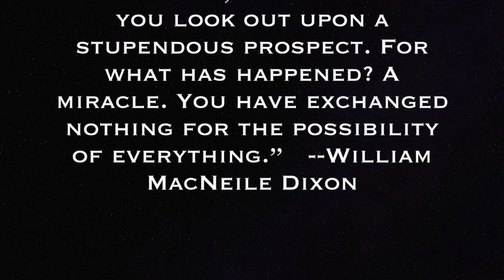Noah's Jewish Life Movie